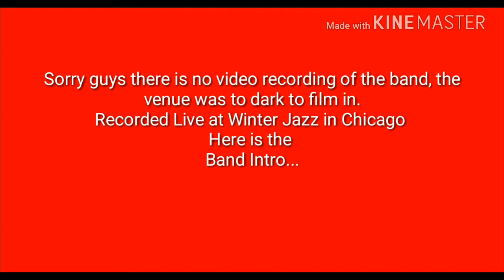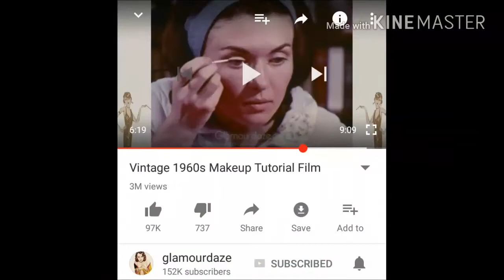Lydia Brittan Band at Winter Jazz in Chicago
Chicago Pizza Cookbook

Lydia Brittan - vocals

Sissy Dinkle - bass

Arturo Ortega Marcos - drums

Jim Morganti - guitar

The Lydia Brittan experience is like a vivid flashback to the sixties, one that transports you straight onto the set of Shindig, but with modern sounds reminiscent to Vintage Trouble and Amy Winehouse piercing through.

Lydia Brittan was born and raised in the Appalachian Mountains of West Virginia. Raised in the old ways, living in a log cabin, the cultural impact of music was always present. The sounds of 50's, 60's and 70's folk and gospel resonated in her home, having a great influence on her. Growing up in a musical family, her Father purchased an old upright piano when she was only seven and fanned the flame of passion within her. Music was in her blood and she was hooked.

Lydia made the move TN not long after Winning the prestigious ISC (International Songwriting Competition). Jim Morgan-ISC- says, "Lydia captures you with her hook and draws you in with creative melody from verse to chorus."

She toured with her band nationally as Lydia and The Amorous. As Lydia and The Amorous she opened on the national tour DecembeRadio "Live" and "Be Strong Tour." In these young stages of experimenting, Lydia found herself coming back to her original love of that retro sound and decided to record her new EP. Lydia is currently working on her full length with CD, which will be out in 2017. The upcoming release is to feature a 50's and 60's R&B inspired song list with soaring vocals, captivating keys and organ, rhythmic horns, and overall a soulful blend of melody.

Lydia is currently performing live all over the US with her complete band including a three piece brass horn section.